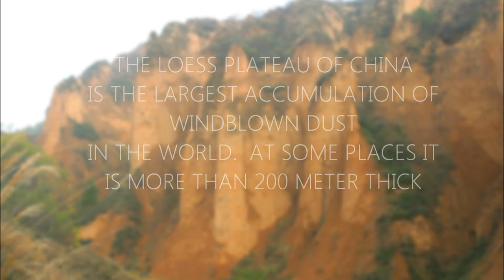The Loess Plateau of China - Photos From the Forgotten Cradle of Chinese Civilization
Just awesome. All photos by Lars Franzén (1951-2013) professor in physical geography, university of Gothenburg.

How is this even possible? "Drone Survives Miraculously Free Fall on Asphalt"